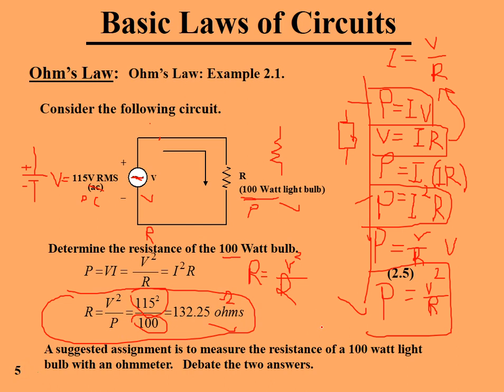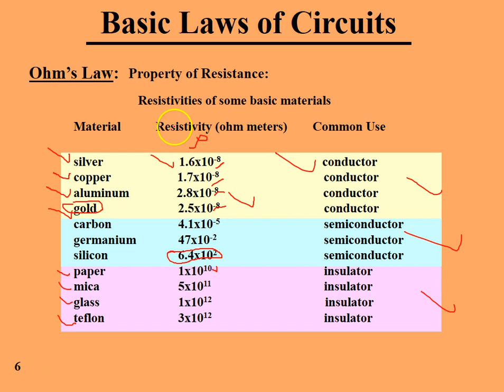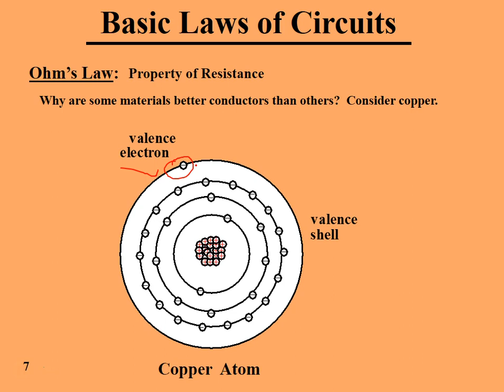دوائر كهربائية - Basic Laws of Circuits